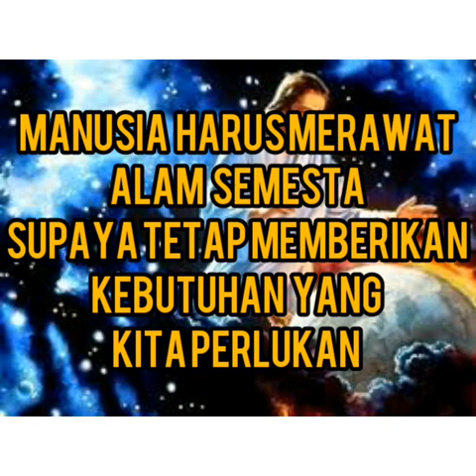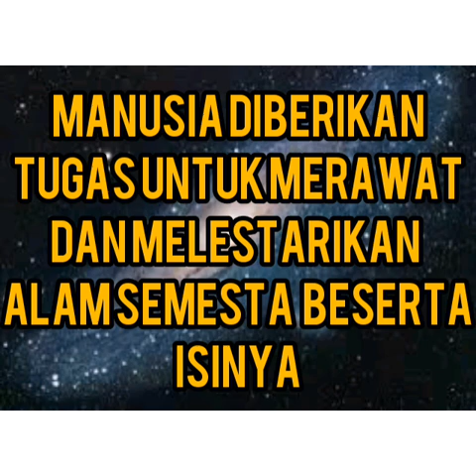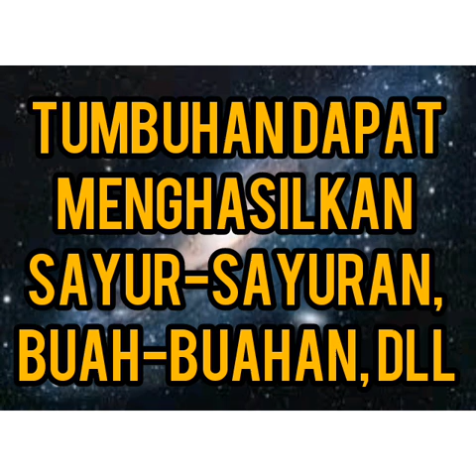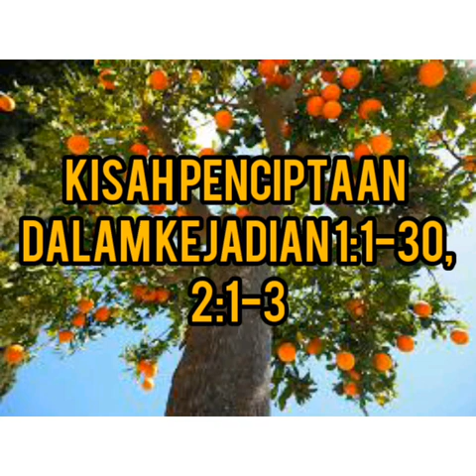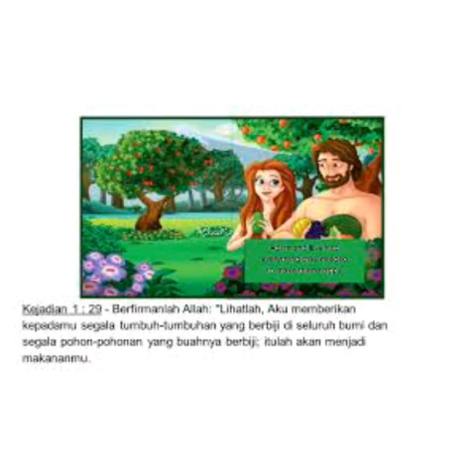Melestarikan Lingkungan Alam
Sebuah materi pembelajaran jarak jauh